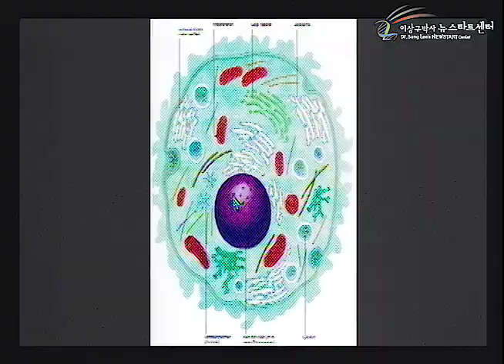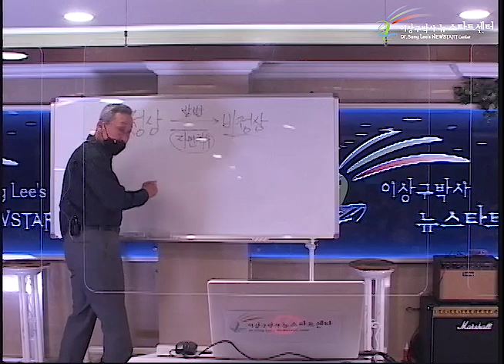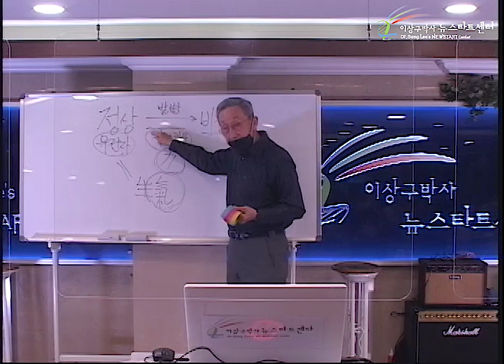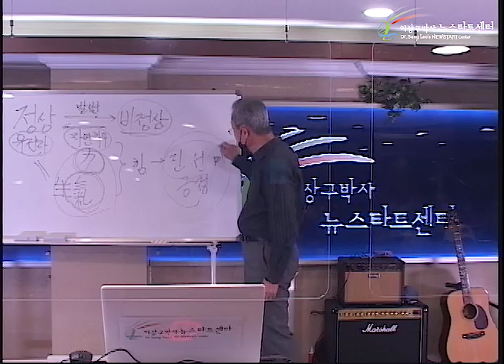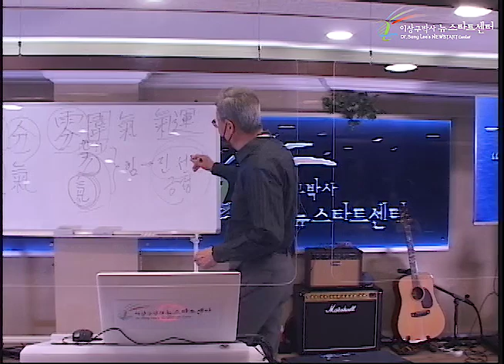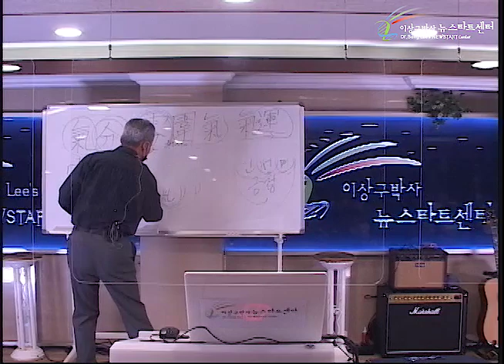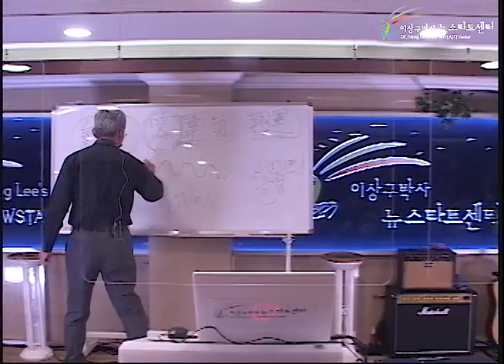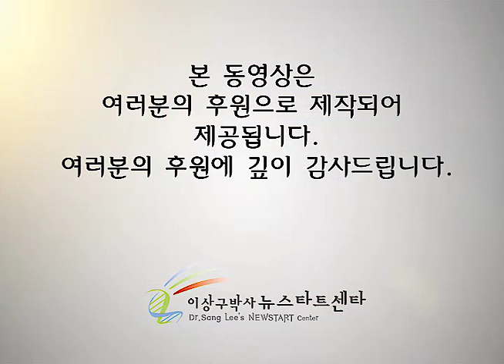R252 01 기분, 기운, 분위기와 생기